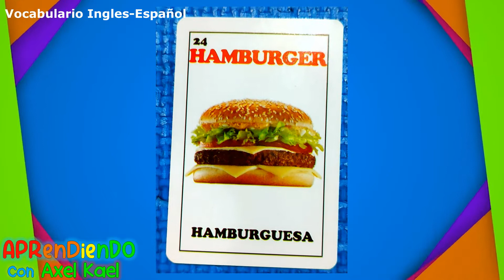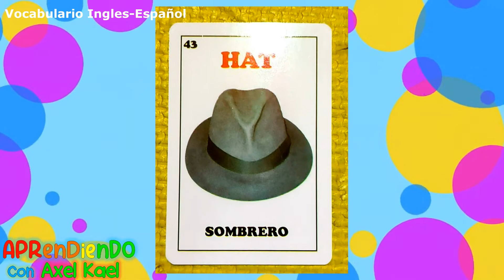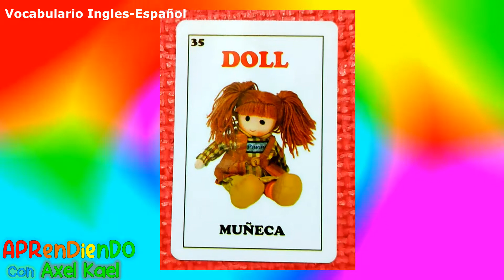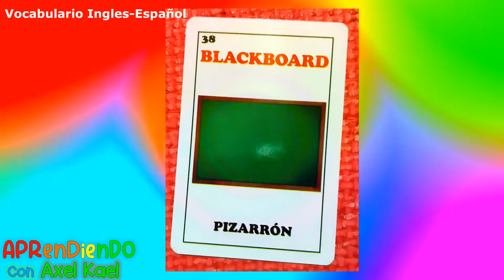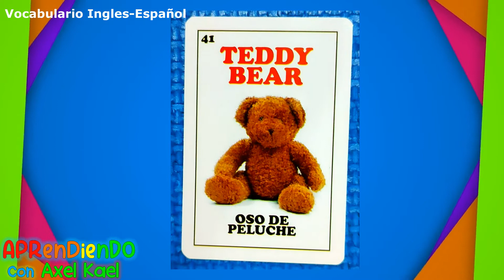Vocabulario en Ingles y Español para Niños / Repasemos Juntos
Hola Amiguitos, el día de hoy repasaremos juntos algunas palabras en ingles y español , ampliemos nuestro vocabulary , es muy divertido aprender .

Comenzamosssssssss!